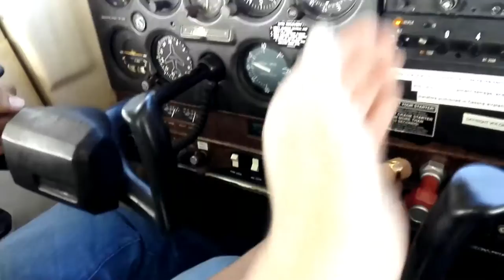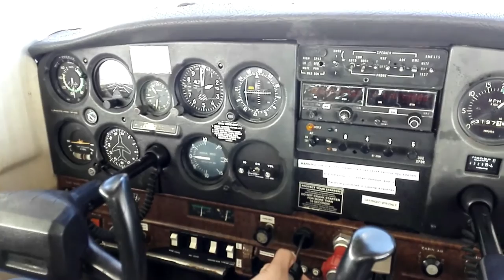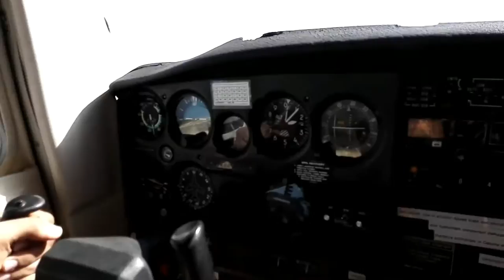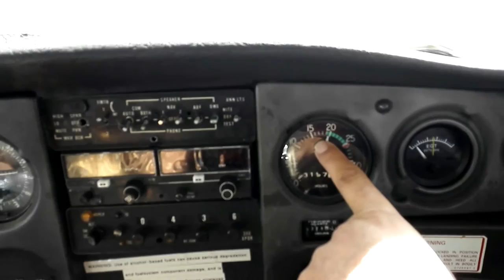Akshay jain Pilot tape